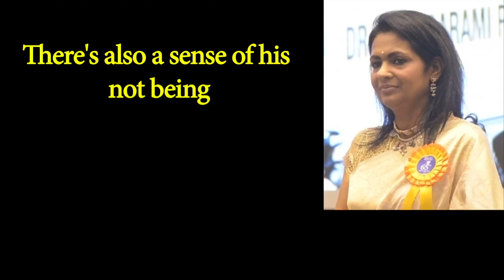Akshaye Proud to receive Dadasaheb Phalke Award for Dad Vinod Khanna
Vinod Khanna's family members, who were in Delhi to receive the Dadasaheb Phalke Award, conferred posthumously, at the 65th National Film Awards on Thursday, said it was a proud and emotional moment. Vinod Khanna's wife Kavita was accompanied by son and actor Akshaye at the Vigyan Bhawan to receive the honour.   Vinod Khanna died last year following prolonged illness, when he was 70. Honouring him with the Dadasaheb Phalke Award was a collective decision of the 65th National Film Awards jury, chaired by filmmaker Shekhar Kapur.